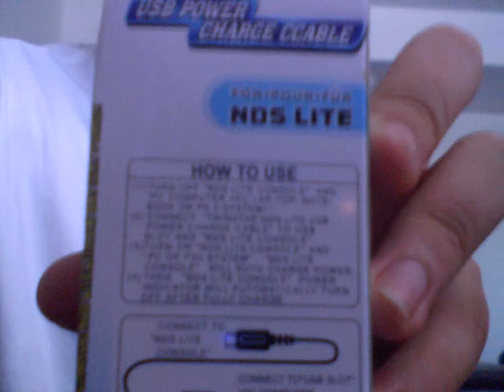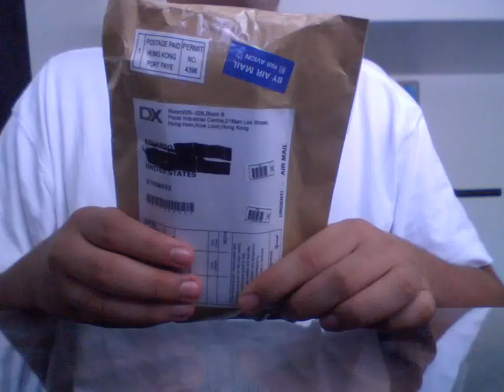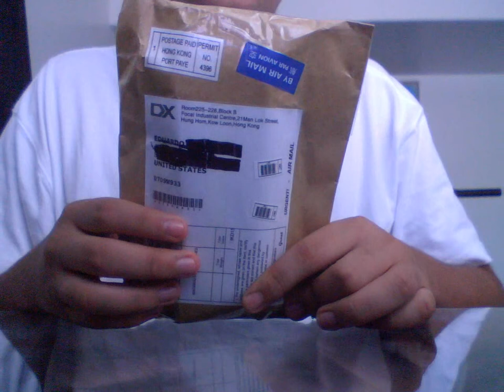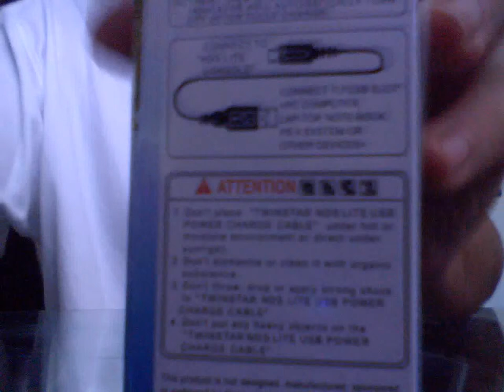nds cabel FROM DEALEXTREAME